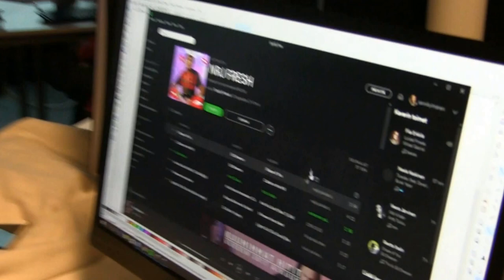vlog eka vidi 2017